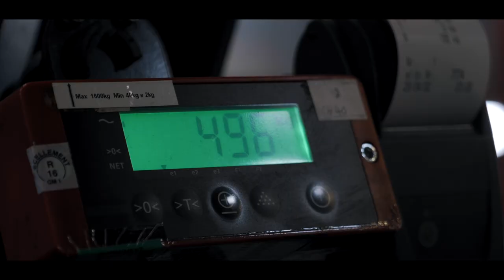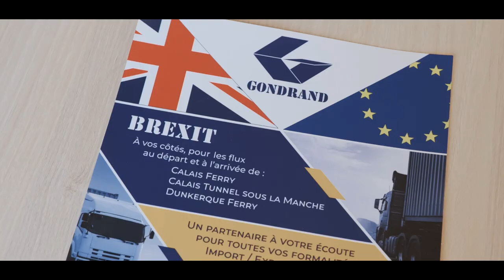GONDRAND Région Nord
Découverte en image
Bienvenue chez GONDRAND Dunkerque, Calais, Roncq et Lesquin